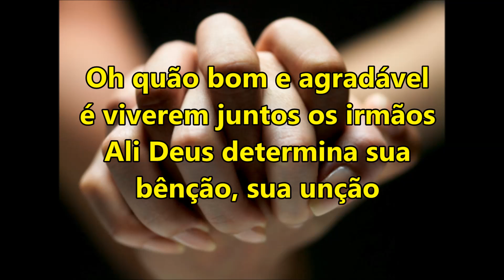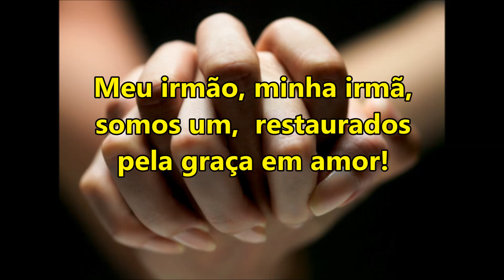Oh quao bom e agradavel - legendado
Oh quão bom e agradável é viverem juntos os irmãos ali Deus determina sua bênção sua unção...  Jesus nos deus um mandamento de amor...